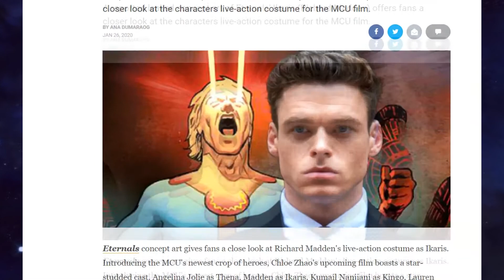LEAKED ETERNALS PROMOTIONAL PHOTOS! - Marvel's The Eternals Movie 2020